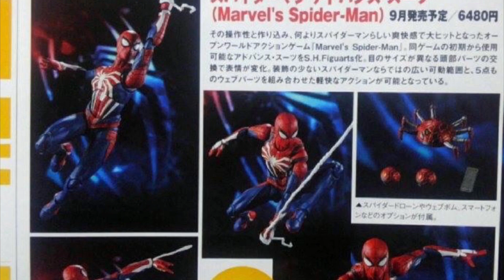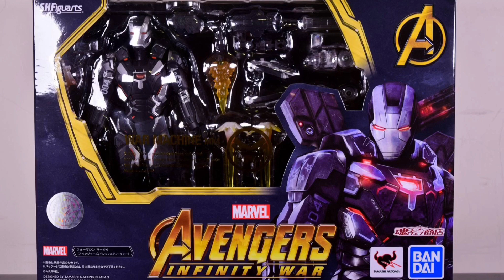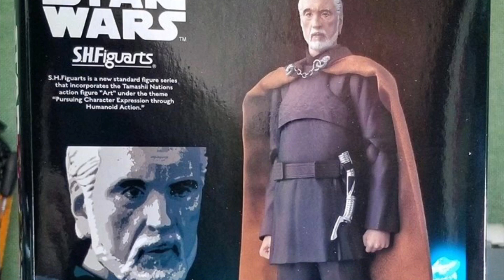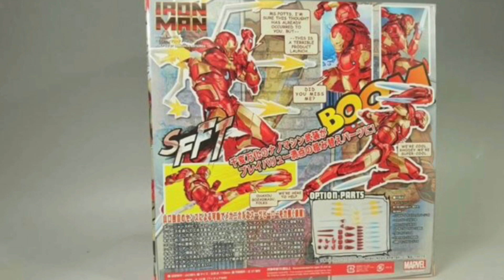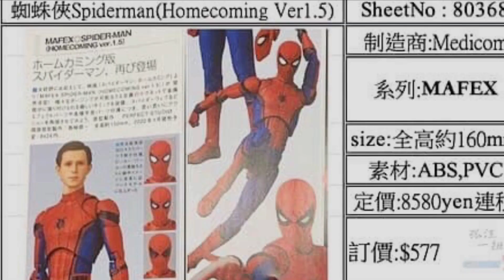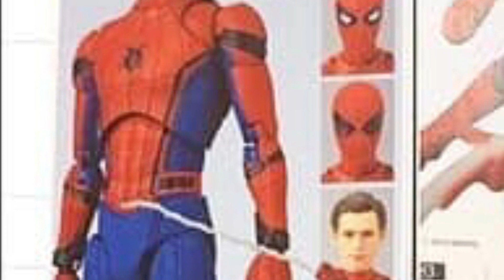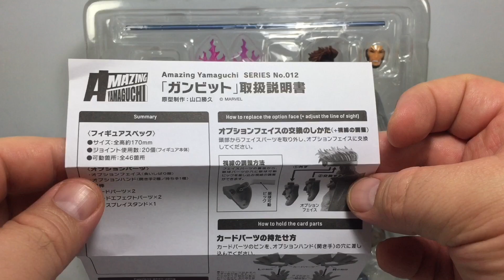PLASTI NEWS | S.H.Figuarts ENDGAME | Mezco ONE:12 | MAFEX SHAZAM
SHF Boba Fett
Mezco colocó esta semana su preorden para Moon Knight, SHF para una segunda versión de Hawkeye AKA Ronin para Avengers Endgame, un Spider-Man para Far From Home y uno para su versión del último juego de PS4 😳
Figuarts y Mafex relanzarán sus Spiderman Tech Suit de Homecoming, Mafex ya colocó si Shazam en preorden y Revoltech su Optimus Prime o Convoy

Review Anterior
S.H.Figuarts | CAPTAIN MARVEL | Video review en Español